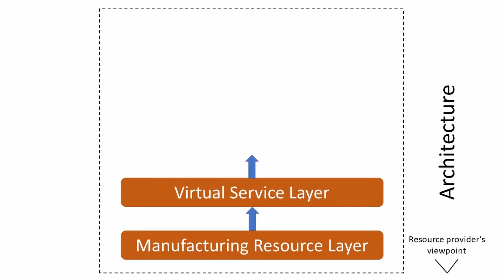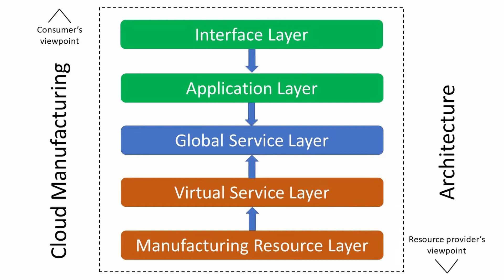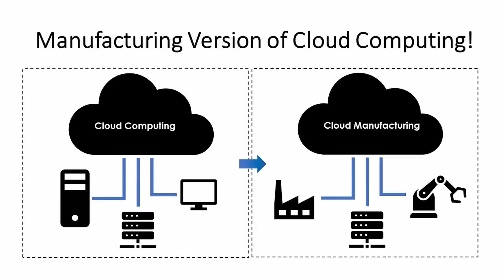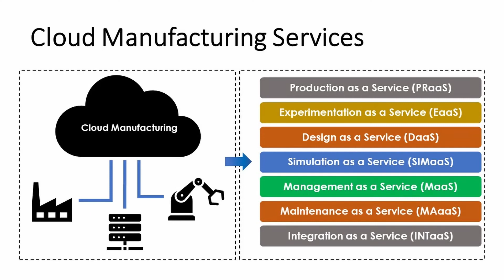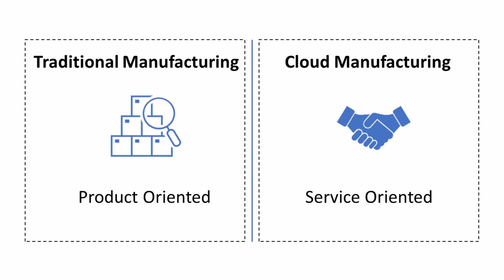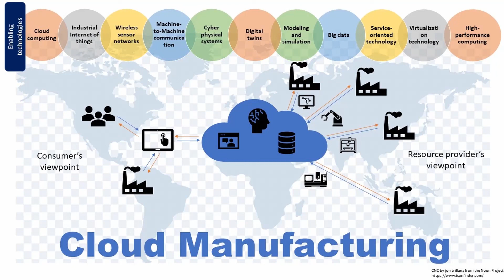Cloud Manufacturing: Manufacturing at your fingertips! | Deepesh Jayasekara | TEDxUNNC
Deepesh is a two-time Nottingham Scholar, a Doctoral Researcher in Manufacturing Engineering (Ph.D.) currently working with the Advanced EnergyandEnvironmental Materials & Technologies Research Group at the University of Nottingham (Ningbo, China) and Zhejiang Provincial Key Laboratory of Robotics and Intelligent Manufacturing Equipment Technology, Chinese Academy of Sciences. He also has experience working with the Composite Research Group at the University of Nottingham (Ningbo, China) as part of his research study. His research interests are in the real-world utilization of digital manufacturing and accelerating digital manufacturing transformation. The key focus of his current research is on cloud manufacturing and assessing the readiness of the aerospace composite manufacturing industry in China for cloud manufacturing. Deepesh is a two-time Nottingham Scholar, a Doctoral Researcher in Manufacturing Engineering (Ph.D.) currently working with the Advanced EnergyandEnvironmental Materials & Technologies Research Group at the University of Nottingham (Ningbo, China) and Zhejiang Provincial Key Laboratory of Robotics and Intelligent Manufacturing Equipment Technology, Chinese Academy of Sciences. He also has experience working with the Composite Research Group at the University of Nottingham (Ningbo, China) as part of his research study. His research interests are in the real-world utilization of digital manufacturing and accelerating digital manufacturing transformation. The key focus of his current research is on cloud manufacturing and assessing the readiness of the aerospace composite manufacturing industry in China for cloud manufacturing. This talk was given at a TEDx event using the TED conference format but independently organized by a local community.